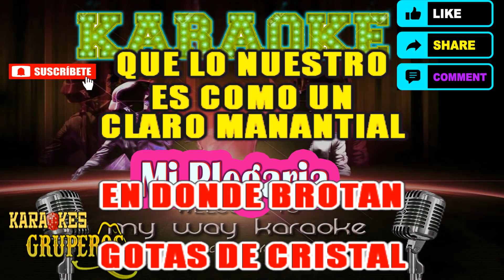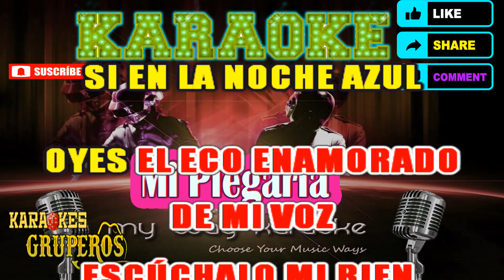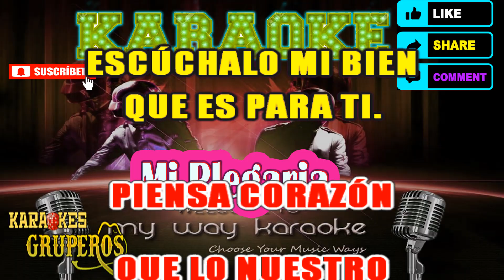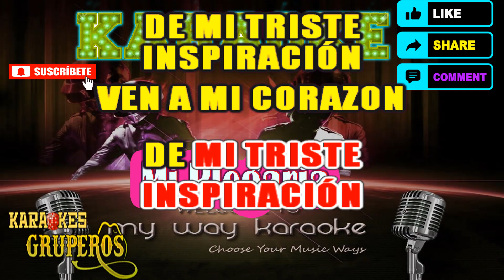Mi Plegaria - Karaokes Gruperos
Mi Plegaria en Karaoke

Karaokes gruperos

Si este vídeo infringe sus derechos, favor De contactarme envie un mensaje al correo
antes de hacer cualquier cosa
Y Nosotros Eliminaremos  El Vídeo Inmediatamente

🙏 SI GUSTAS APOYAR AL  CANAL LO PUEDES HACER AQUÍ ABAJO CON UNA DONACIÓN💰

NO OLVIDEN DE SUSCRIBIRSE AL CANAL ACTIVEN LA CAMPANITA 🔔🔔🎵😎PARA QUE CUANDO SE SUBA UN NUEVO VIDEO LES LLEGUE LA NOTIFICACIÓN COMPARTEN CON LOS AMIGOS Y TAMBIEN LES INVITO A QUE SE SUSCRIBAN A ESTE CANAL PARA SEGUIR TRAYENDO MAS KARAOKES